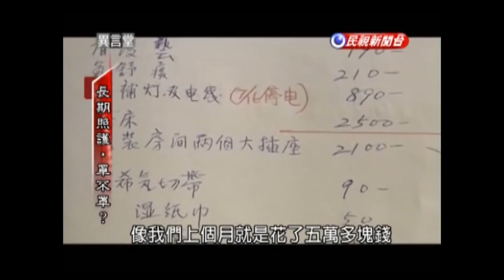慢性病家庭照顧者壓力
照顧是一個年復一年、日復一日，全天二十四小時不眠不休的工作，
默默承受這些喘不過氣來的壓力...

隨著家庭結構的改變，原本以家庭及家屬為主要照顧資源的傳統方式，
已無法因應現在老人長期照護的問題
因此「老人應該由誰照顧？」、「在哪裡得到照護？」